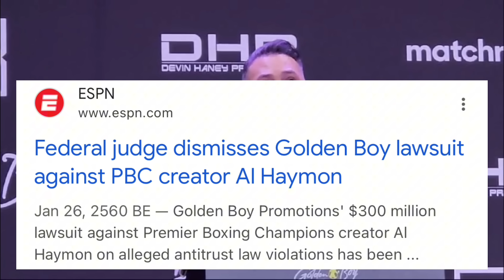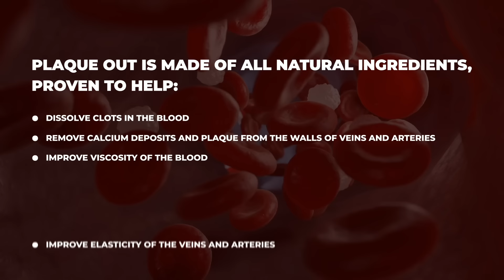(WOW) “F**K CANElO!!” Oscar says Canelo’s team tried to Negotiate terms that wouldn’t ALLOW Oscar